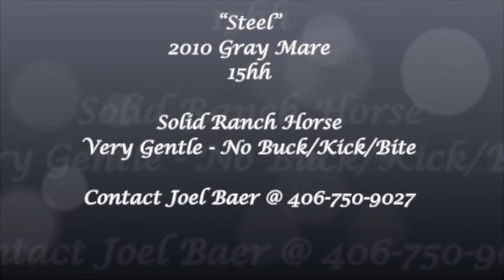SOLD: 2010 Quarter Horse Mare "Steel"